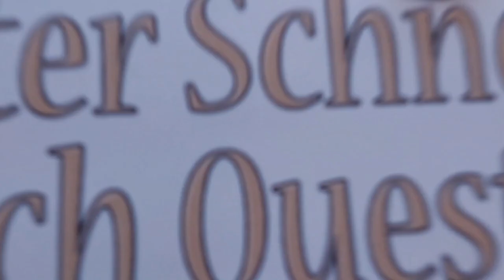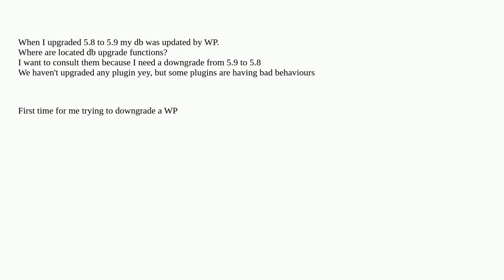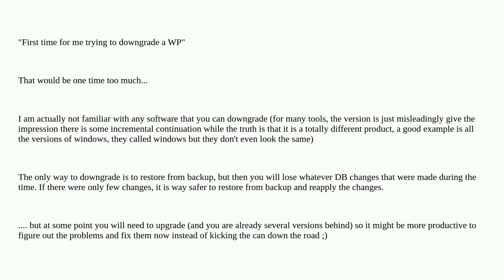Wordpress: I need to downgrade from 5.9.9 to latest 5.8.x - where is the db instructions executed...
I need to downgrade from 5.9.9 to latest 5.8.x - where is the db instructions executed when upgrading?

A special thanks goes out to the community

  upgrade database